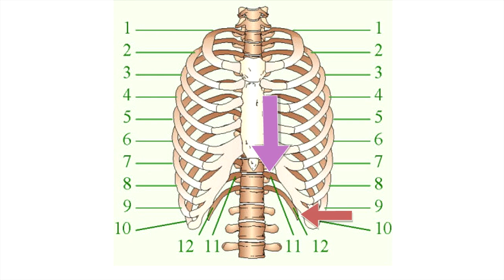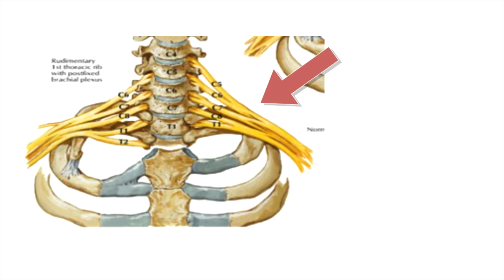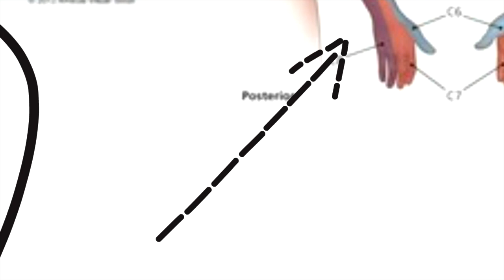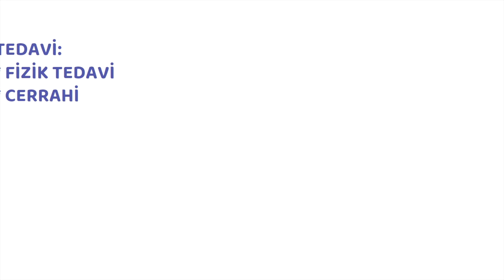FAZLA BİR KABURGANIZ OLSA NE OLUR? Prof.Dr.Serdar Akgün, Sağlıklı Yaşam, Sağlık Haberleri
Kaç tane kaburganız var? Peki bir soru daha bir fazla kaburganız olsa ne olur? Cevabı videomuzda.